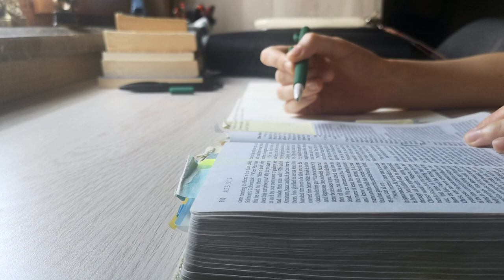a spring vlog~life in nanjing, china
A little taste of the simple joys we've experienced during this weird year that is 2020.